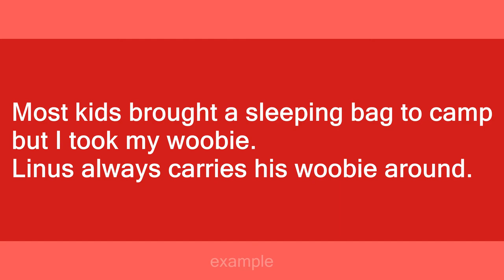woobie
Slang flashcards: